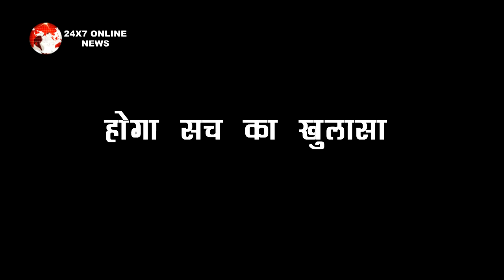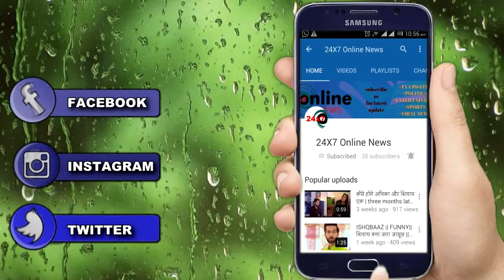ANUPAMA II अनुज के इजहार के पीछे का सच जान वनराज के उड़ेगे होश